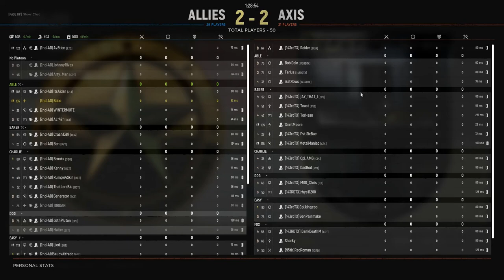Hell let loose | 2nd-AD Vs 143rd Texas ~ (30 vs 30)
Here are some clips from our first match with the 143rd Texas , This event was a ton of fun to participate in even from playing mostly on the defensive side !